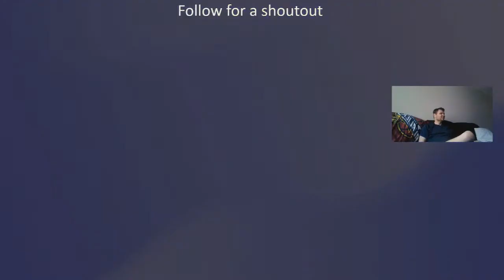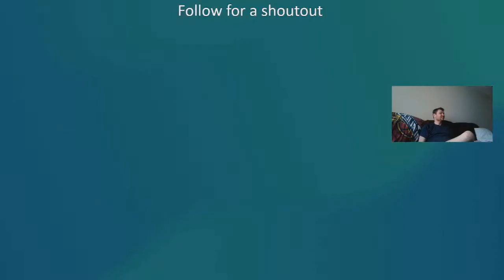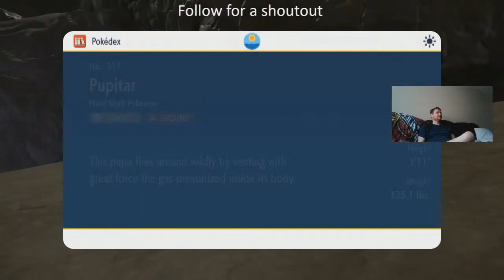POKEMON SCARLET PART 78